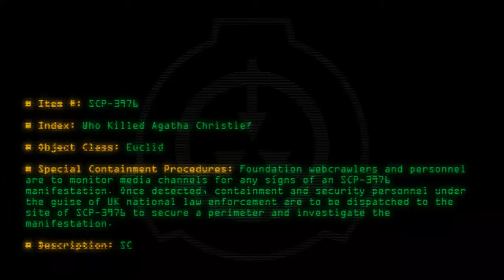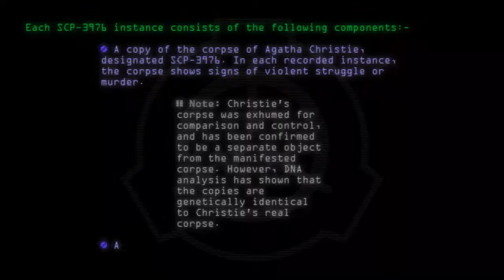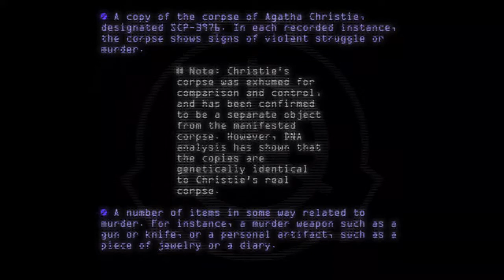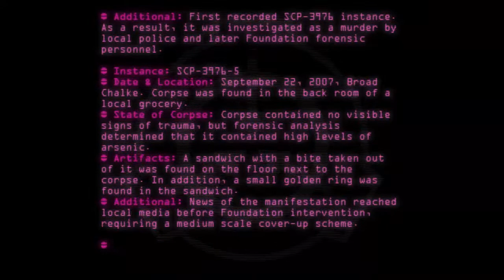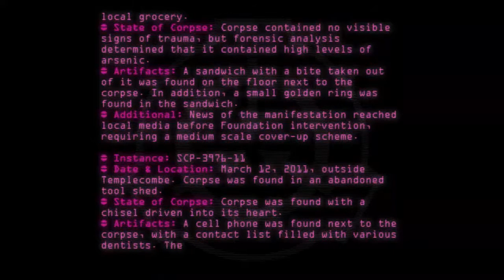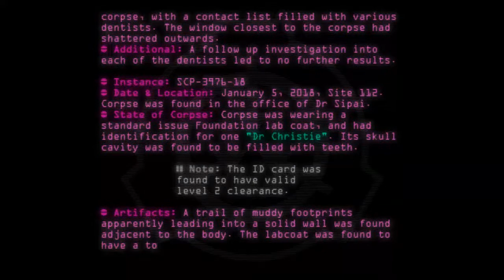SCP-3976 - Who Killed Agatha Christie?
Code: SCP-3976
Title: Who Killed Agatha Christie?
Rating: 22
Wordcount: 902
Last Edit: 24 Jan 2020 17:30
Revision: 6